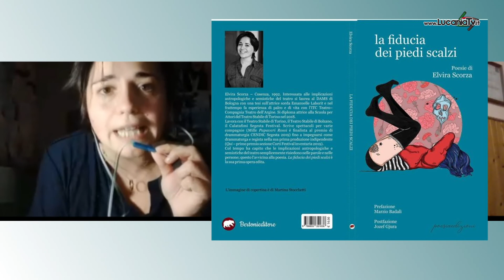Ospite di ON LINE Elvira Scorza attrice poliedrica della Calabria